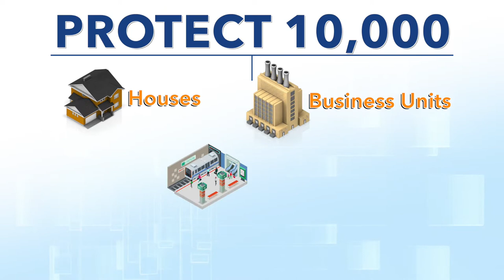95% of buildings can be protected against flood damage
German Engineer and Flood Expert Dr. Andreas Klippe, explains how buildings can be protected from flood damage.

RS Flood Control offers different types of flood control solutions that can fit to almost any structural and functional situation of any building or area.